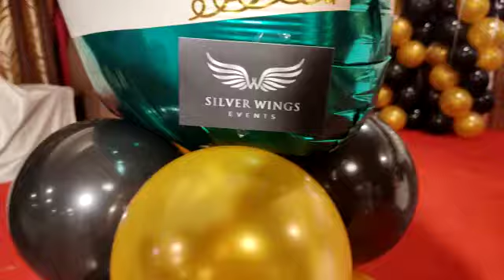Birthday Decoration || Hall Decoration || Surprise Decoration || Dm me for Decoration 8291655817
"𝐒𝐈𝐋𝐕𝐄𝐑 𝐖𝐈𝐍𝐆𝐒 𝐄𝐕𝐄𝐍𝐓𝐒", One of the most creative, proficient, and strategic EVENT planners in 𝑴𝒖𝒎𝒃𝒂𝒊 𝑴𝒂𝒉𝒂𝒓𝒂𝒔𝒉𝒕𝒓𝒂.

𝑰𝒏𝒕𝒆𝒓𝒏𝒂𝒕𝒊𝒐𝒏𝒂𝒍 𝑨𝒓𝒕𝒊𝒔𝒕 𝑴𝒂𝒏𝒂𝒈𝒆𝒎𝒆𝒏𝒕
Welcome Hostess , Symphony Band , Russian Musicians , Belly Dancer , Bartender Girl , Tequila Gurls , Free Style Dancer.

𝑾𝒆𝒅𝒅𝒊𝒏𝒈 𝑷𝒍𝒂𝒏𝒏𝒊𝒏𝒈 & 𝑫𝒆𝒄𝒐𝒓𝒂𝒕𝒊𝒐𝒏
Mandap Decoration , Haldi Decoration , Mahendi Decoration , Car Decoration , Pool Cabana Decor , Flower Decoration.
𝑹𝒐𝒎𝒂𝒏𝒕𝒊𝒄 𝑹𝒐𝒐𝒎 𝑫𝒆𝒄𝒐𝒓𝒂𝒕𝒊𝒐𝒏
Surprise your partner with innovative romantic room decorations on birthday, anniversary, wedding night, marriage proposal, Valentine, or any other special occasion.

𝑩𝒊𝒓𝒕𝒉𝒅𝒂𝒚 𝑷𝒂𝒓𝒕𝒚 𝑷𝒍𝒂𝒏𝒏𝒊𝒏𝒈 & 𝑫𝒆𝒄𝒐𝒓𝒂𝒕𝒊𝒐𝒏
We understand the feelings and emotions of our clients behind the event. We provide a wide range of birthday party decorations to choose from.

𝑩𝒂𝒃𝒚 𝑺𝒉𝒐𝒘𝒆𝒓 𝑫𝒆𝒄𝒐𝒓𝒂𝒕𝒊𝒐𝒏
Can’t find exactly what you are looking for, "𝐒𝐈𝐋𝐕𝐄𝐑 𝐖𝐈𝐍𝐆𝐒 𝐄𝐕𝐄𝐍𝐓𝐒" is the best place for your search. Let Us Plan Your baby shower, naming ceremony, newborn baby welcome with Us.

𝐁𝐚𝐥𝐥𝐨𝐨𝐧 𝐃𝐞𝐜𝐨𝐫𝐚𝐭𝐢𝐨𝐧
𝐖𝐞𝐝𝐝𝐢𝐧𝐠 𝐏𝐥𝐚𝐧𝐧𝐢𝐧𝐠 & 𝐃𝐞𝐜𝐨𝐫𝐚𝐭𝐢𝐨𝐧
𝐈𝐧𝐭𝐞𝐫𝐧𝐚𝐭𝐢𝐨𝐧𝐚𝐥 𝐀𝐫𝐭𝐢𝐬𝐭
𝐈𝐧𝐭𝐞𝐫𝐧𝐚𝐭𝐢𝐨𝐧𝐚𝐥 𝐖𝐞𝐥𝐥𝐜𝐨𝐦𝐞 𝐇𝐨𝐬𝐭𝐞𝐬𝐬
𝐑𝐨𝐦𝐚𝐧𝐭𝐢𝐜 𝐂𝐚𝐛𝐚𝐧𝐚 𝐃𝐞𝐜𝐨𝐫𝐚𝐭𝐢𝐨𝐧
𝐂𝐨𝐫𝐩𝐨𝐫𝐚𝐭𝐞 𝐄𝐯𝐞𝐧𝐭 𝐏𝐥𝐚𝐧𝐧𝐢𝐧𝐠
𝐄𝐧𝐠𝐚𝐠𝐞𝐦𝐞𝐧𝐭 𝐃𝐞𝐜𝐨𝐫𝐚𝐭𝐢𝐨𝐧
𝐁𝐢𝐫𝐭𝐡𝐝𝐚𝐲 𝐓𝐡𝐞𝐦𝐞 𝐃𝐞𝐜𝐨𝐫𝐚𝐭𝐢𝐨𝐧
𝐊𝐢𝐝𝐬 𝐁𝐢𝐫𝐭𝐡𝐝𝐚𝐲 𝐏𝐚𝐫𝐭𝐲 𝐏𝐥𝐚𝐧𝐧𝐢𝐧𝐠 & 𝐃𝐞𝐜𝐨𝐫𝐚𝐭𝐢𝐨𝐧
𝐍𝐚𝐦𝐢𝐧𝐠 𝐂𝐞𝐫𝐞𝐦𝐨𝐧𝐲
𝐇𝐚𝐥𝐝𝐢 𝐃𝐞𝐜𝐨𝐫𝐚𝐭𝐢𝐨𝐧 𝐒𝐞𝐭𝐮𝐩
𝐌𝐚𝐡𝐞𝐧𝐝𝐢 𝐃𝐞𝐜𝐨𝐫𝐚𝐭𝐢𝐨𝐧 𝐒𝐞𝐭𝐮𝐩
𝐌𝐚𝐠𝐢𝐜𝐢𝐚𝐧 , 𝐉𝐮𝐠𝐥𝐮𝐫 , 𝐉𝐨𝐤𝐞𝐫 , 𝐂𝐚𝐫𝐢𝐜𝐚𝐭𝐮𝐫𝐞